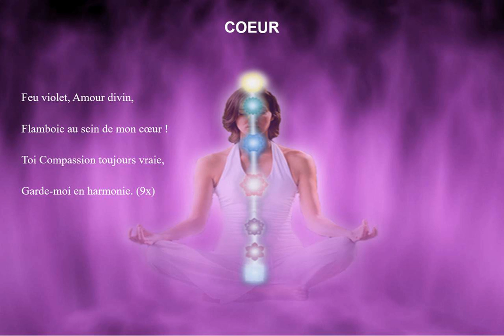02 COEUR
Ceci est la plage 2 sur le CD, "CD Sauvons le monde avec la flamme violette."